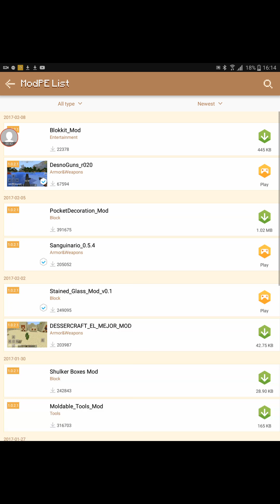Kathy adventures in minecraft|this armour looks terrible(mod)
If you guys (also girls) want me to do more mods just write it in the comments below